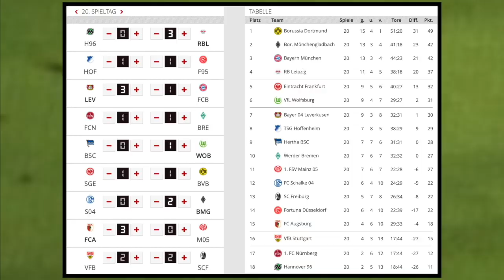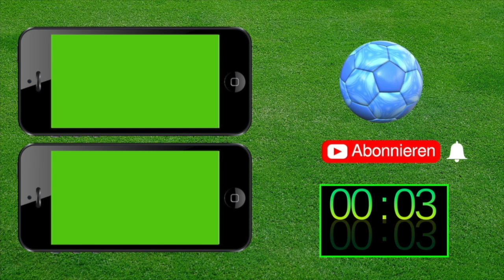21.Spieltag - Alle Highlights und Tore - Bundesliga Prognose I FIFA 19 I 2018/19 Deutsch (HD)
21.Spieltag, 1.Bundesliga 2018/2019:
1.FSV Mainz 05 - Bayer 04 Leverkusen
Borussia Dortmund - TSG Hoffenheim
RB Leipzig -  Eintracht Frankfurt
Borussia Mönchengladbach - Hertha BSC
Hannover 96 - 1.FC Nürnberg
SC Freiburg - VfL Wolfsburg
FC Bayern München - FC Schalke 04
SV Werder Bremen - FC Augsburg
Fortuna Düsseldorf - VfB Stuttgart

Meine CPU-Einstellungen: In dieser Reihenfolge:
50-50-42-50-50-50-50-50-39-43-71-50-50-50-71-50